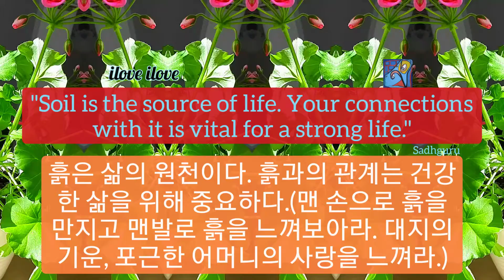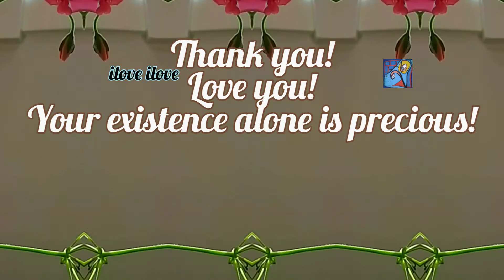1min art meditation: soil as the source of life/흙은 삶의 원천이다: 비디오아트 아트명상 힐링아트